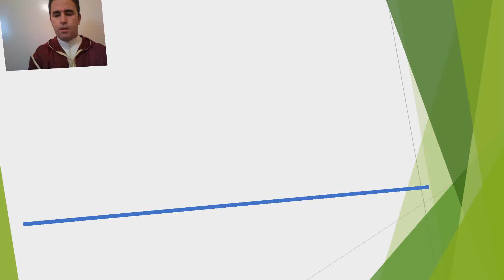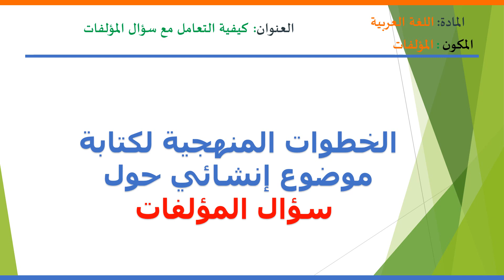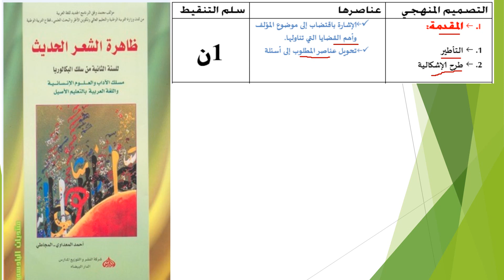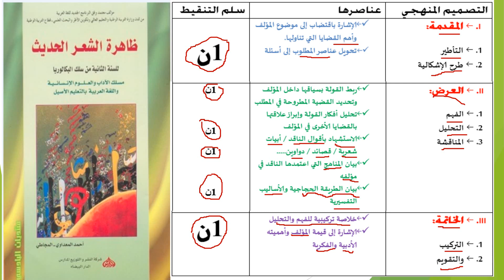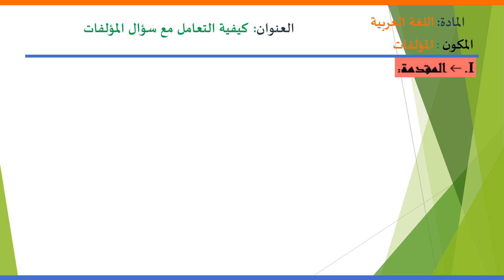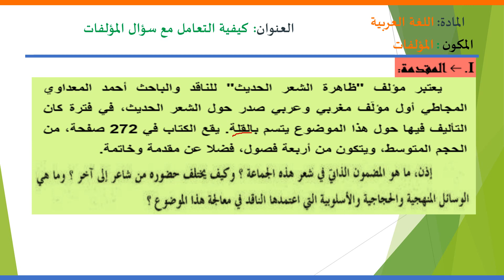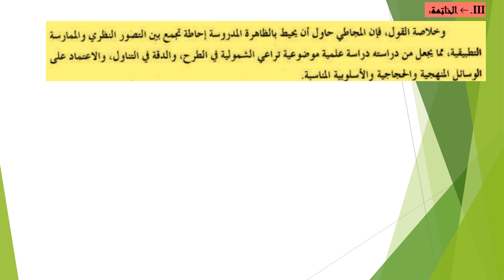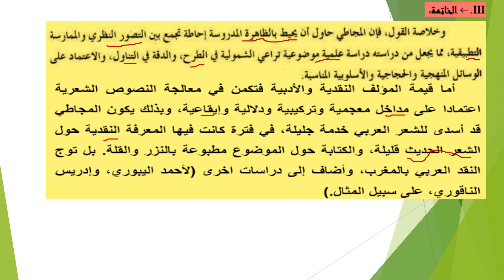سؤال المؤلفات في الامتحان الوطني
شرح  وتطبيق # ظاهرة الشعر  الحديث#